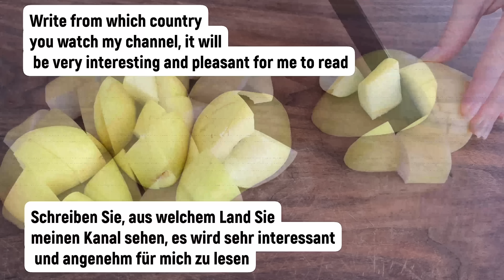Der Tod beginnt im Darm! Reinigt Blut und Gefäße! Nur 1 Glas am Tag und Sie sind gesund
Hallo.
Rezepte und Zutaten:
13 Pflaumen.
5 Stück Datteln.
100 Gramm Rosinen..
1,5 Liter Wasser.
10 Minuten bei schwacher Hitze garen.
2 Birnen.
2 Kiwi.
Trockenfrüchte abkühlen lassen.
1 Zitrone.
Das abgekühlte Getränk abseihen.
Trinken Sie dieses Getränk 1 Glas vor jeder Mahlzeit.
Bewahren Sie übrig gebliebene Getränke im Kühlschrank auf.
Die restlichen getrockneten Früchte in einem Mixer pürieren.
3 Esslöffel Joghurt.
1 Teelöffel Trockenfruchtmischung
Essen Sie 1 Mal pro Tag vor dem Frühstück.
Bewahren Sie übrig gebliebene Trockenfrüchte bis zu 1 Woche im Kühlschrank auf.
5 Stück Feigen.
6 Stück Datteln.
5 dried prunes.
1 Apfel.
1 Löffel Rosinen.
1 Löffel Kürbiskerne.
500ml Wasser.
1 Zitrone.